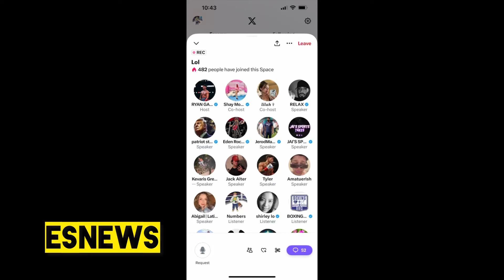RYAN GARCIA CANDID TANKS BILL HANEY ESNEWS BOXING